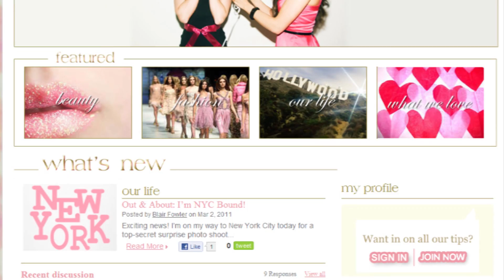Elle and Blair Talk About Their New Website ElleAndBlair.com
Elle and Blair stopped by the ClevverTV Lounge to talk about the launch of their news website elleandblair.com, what the website will consist of, how fans can interact with each other, doing a photo shoot for the site and getting their hair and make-up done by someone else.